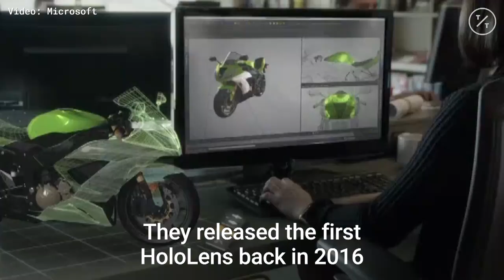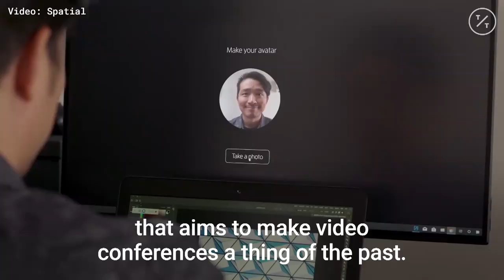Microsoft Brings AR to the Operating Room with HoloLens 2 Headset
Microsoft just launched its new HoloLens 2 augmented reality headset. While it's not quite ready for store shelves, the device looks to be a game-changer for industry, retail, and even surgeons.